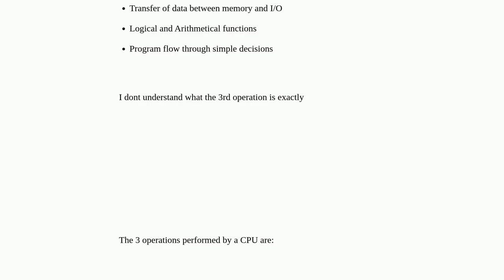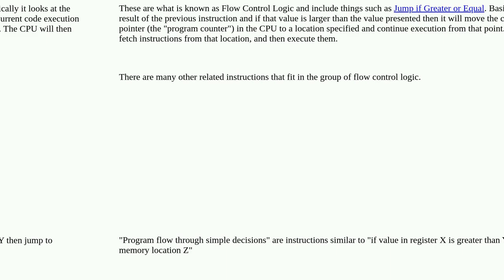CPU and its operations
A special thanks goes out to the community

  memory io cpu computer-architecture